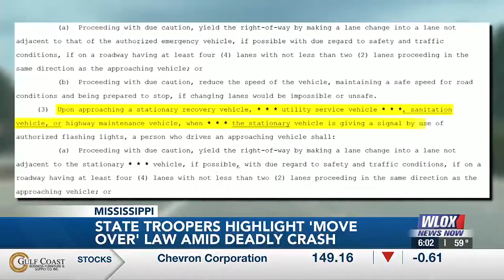State troopers highlight ‘Move Over’ law following deadly crash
Noah Noble met with state troopers who are emphasizing the state's 'Move Over' law.